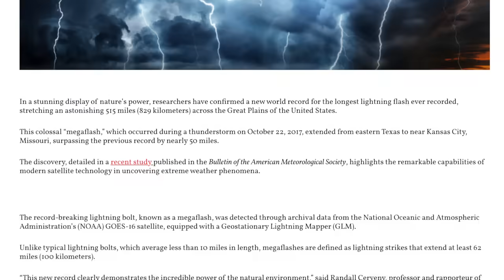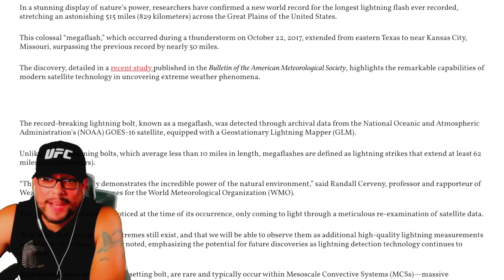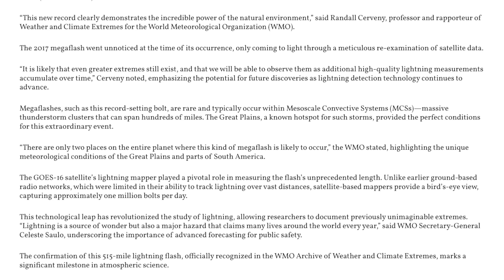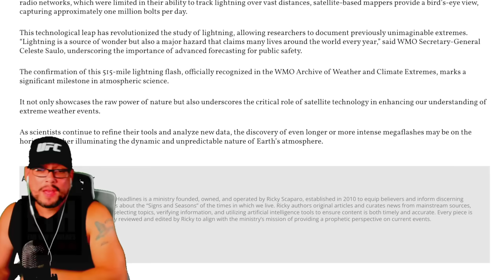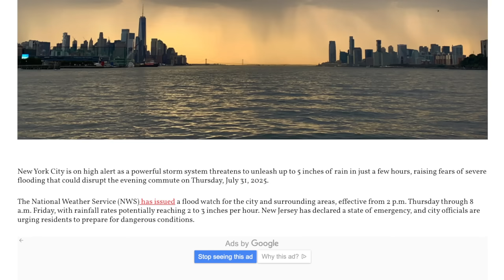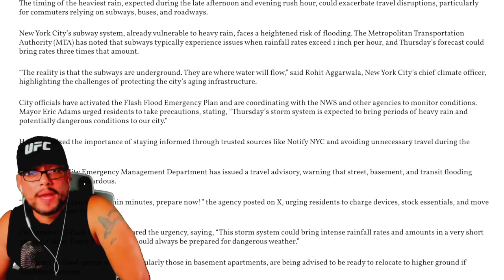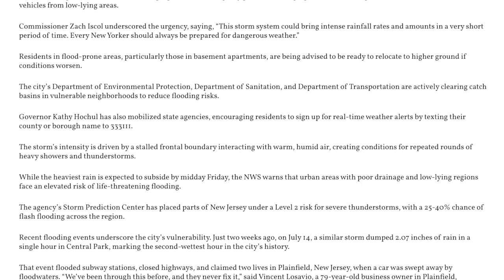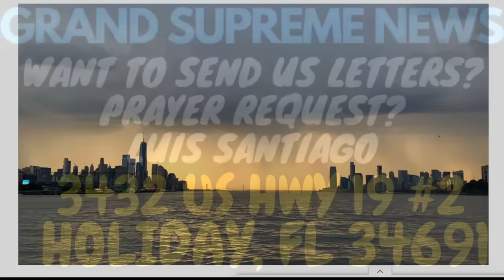⚡️ Sky Split Wide Open by MEGA LIGHTNING BOLT - 515-Mile Lightning Flash STUNS THE WORLD - NYC ALERT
A colossal lightning flash, stretching an incredible 515 miles, has been identified as the longest single lightning flash ever recorded. This "megaflash" occurred during a storm in October 2017 and traversed the Great Plains from eastern Texas to near Kansas City, Missouri.

The World Meteorological Organization (WMO) recently certified this record-breaking event after scientists re-evaluated archival satellite data with advanced computational methods. Megaflashes, like this one, are exceptionally long lightning bolts that travel significant horizontal distances within a storm system. They are a rare phenomenon, occurring in less than 1% of thunderstorms.

This record-breaking event highlights the immense power of nature and underscores important public safety considerations. Scientists emphasize that lightning can travel great distances from its storm origin, presenting a hazard even seemingly far from the heart of a thunderstorm. Understanding these extreme lightning events is crucial for improving forecasting and enhancing public safety measures, especially in areas prone to such powerful storms like the Great Plains.

New York City is on high alert as a powerful storm system threatens to unleash up to 5 inches of rain in just a few hours, raising fears of severe flooding that could disrupt the evening commute on Thursday, July 31, 2025.

The National Weather Service (NWS) has issued a flood watch for the city and surrounding areas, effective from 2 p.m. Thursday through 8 a.m. Friday, with rainfall rates potentially reaching 2 to 3 inches per hour. New Jersey has declared a state of emergency, and city officials are urging residents to prepare for dangerous conditions.

The NWS forecasts widespread rainfall totals of 1.5 to 3 inches across the Tri-State area, but some localized areas could see as much as 5 to 8 inches, creating a significant risk of flash flooding.

VERSE OF THE DAY: In you, O Lord, I have taken refuge; let me never be put to shame; deliver me in your righteousness. — Psalm 31:1